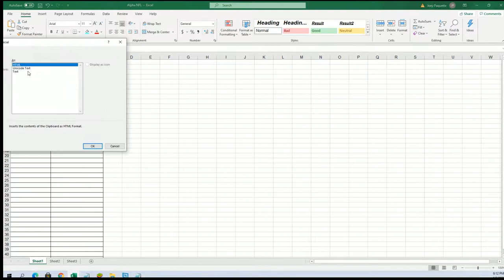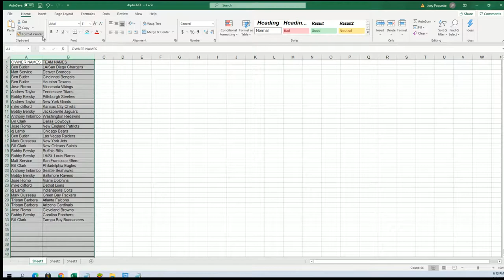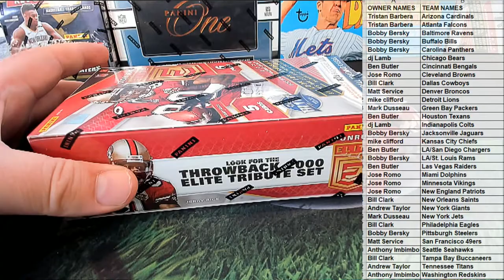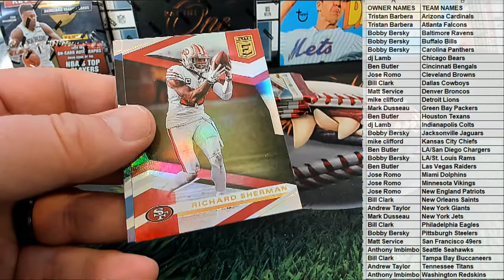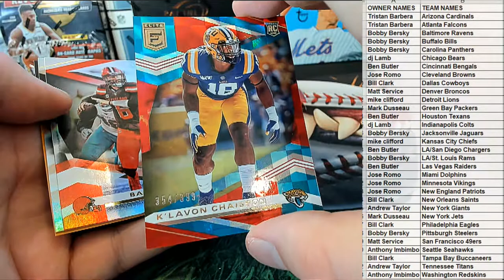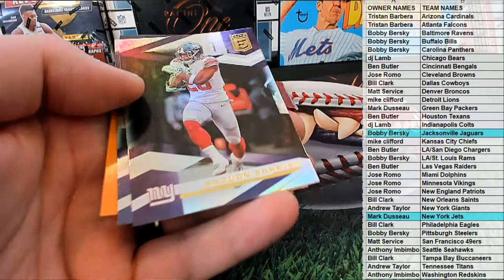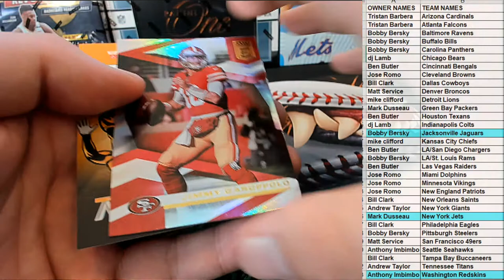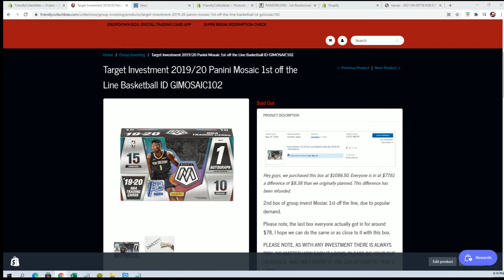2020 Panini Donruss Elite Football Hobby Tmall ID INVESTTMALL105